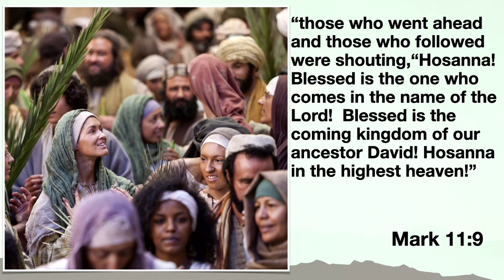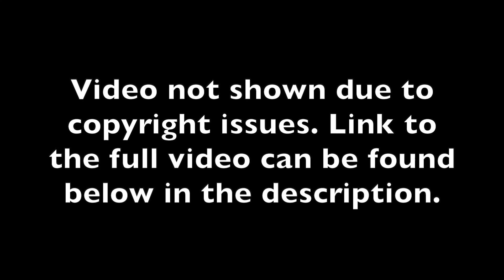Journey to the Cross // Lesson 4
Lesson 4 from the sermon series "Journey to the Cross" preached by our Senior Minister, Scott Allen, at the Johnson Street Church of Christ on Sunday, March 24, 2024.

At the end of Scott's sermon, he showed a clip from the end of the short film "Two Thieves" directed by Dallas Jenkins. You can watch the entire short film